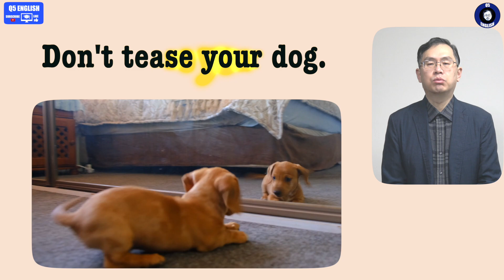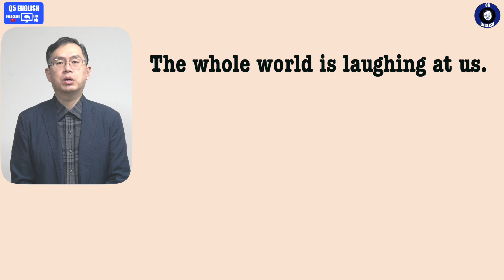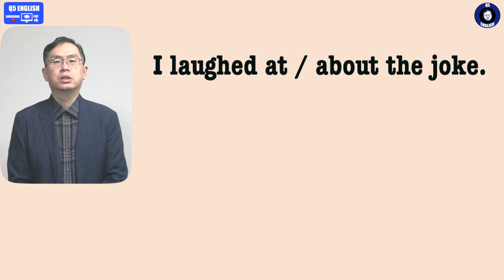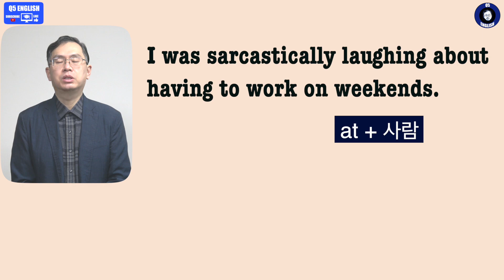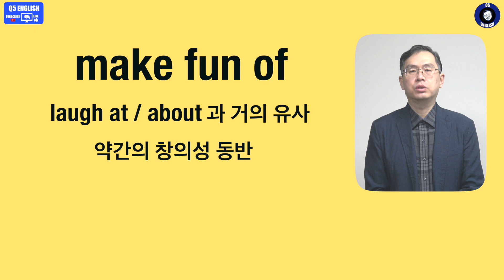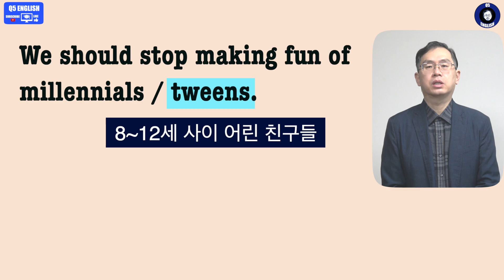Q5 English 어휘 Lesson 585 (놀리다, 비웃다 1 - tease, laugh, make fun of)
놀림의 대상이 되는 사람이 어떤 성격을 가졌는가에 따라 차이가 크겠지만 가장 중요한 것은 오늘 단어들의 기본적 의미입니다.  특히 laugh 는 전치사 첨가에 따라 주의할 필요가 있는 단어입니다.  감사합니다.